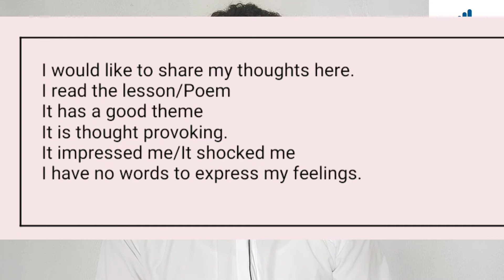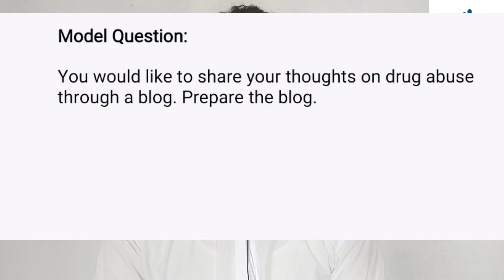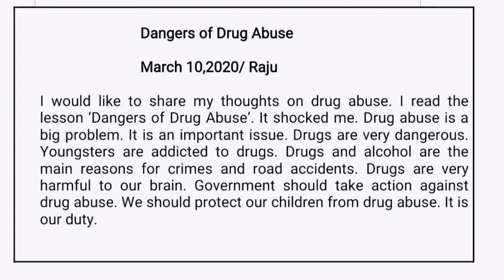Blog/blog writing/how to a blog for exam/easy blog writing /sure full mark in blog ഈസിയായി നേടാ൦/